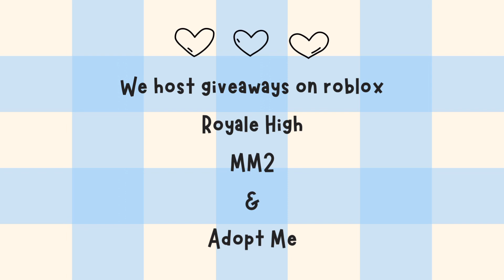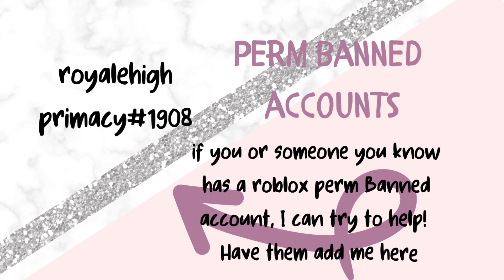GIVEAWAY FOR ANTI HORNS ON ROYALE HIGH - UPDATE - winner is ingegord2874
This giveaway is being hosted on 07-27-24 & ends for entry on 07-26-23

We are Royale High Primacy and we host DAILY giveaways on Royale High, Roblox or MM2